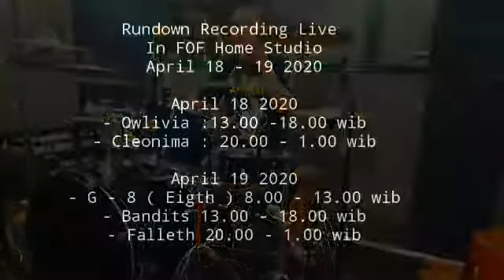Recording Live In FOF Home Studio April 18 - 19 2020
- Owlivia
- Cleonima
- G -8 ( Eigth )
- Bandits
- Falleth